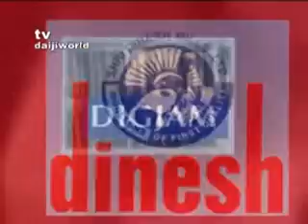TV Daijiworld Daily News Service - Nov 19 - Part I